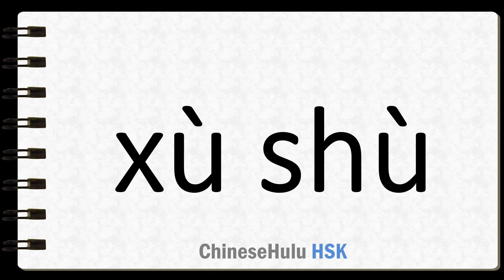How to Say retell in HSK Chinese